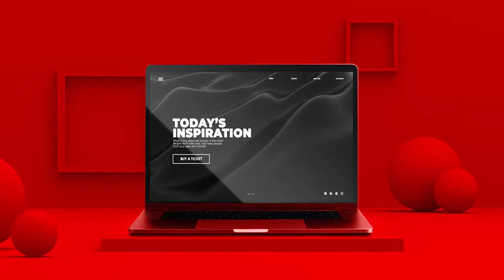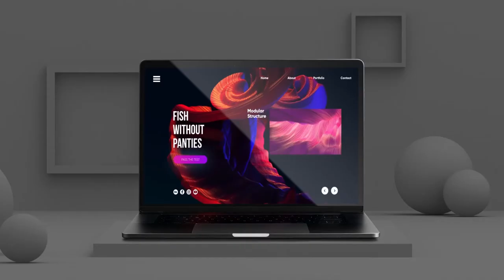Stylish Devices Presentation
Lava  is not included
    Modular Structure
    3 projects are included
    19 scenes are included
    FULL HD Resolution
    AE CC2017 and higher
    100% After Effects